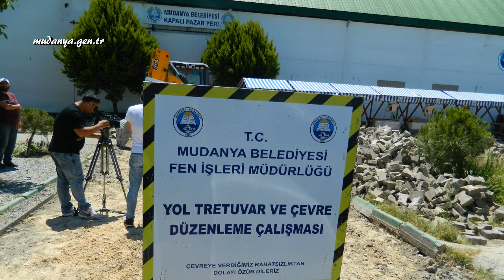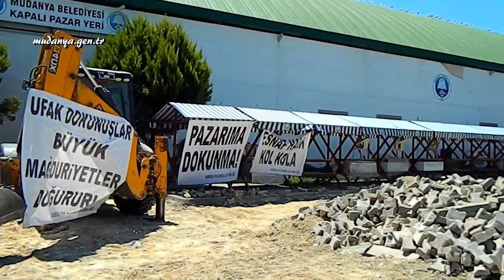Mudanya Sosyete Pazarına Belediyeden Kazı Engeli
Mudanya Belediyesi'nce "trafik sorunu" gerekçe gösterilerek yaklaşık 1,5 ay önce gün değişikliğine gidilen giysi pazarıyla ilgili pazar esnafının başvurusu Bursa 3. İdare Mahkemesi'nden "yürütmeyi durdurma" kararıyla döndü. Sosyete Pazarı esnafının tezgah açma umudu dün sabah Mudanya Belediyesi tarafından kapalı pazaryeri etrafında başlatılan ve hava kararıncaya dek süren kazı çalışmaları neticesinde  gerçekleşmedi. Mudanya Kapalı Pazar Yeri Esnafları Platformu kazı alanında basın açıklaması yaparak Belediye Başkanı Hayri Türkyılmaz'ın kamu malına zarar verdiği ve görevi kötüye kullandığını vurgulayarak savcıları göreve çağırdı. Video haber.

Mudanya Kapalı Pazar Yeri Esnafları Platformu adına Ferhat Ocak'ın okuduğu basın açıklamasında ;

Mudanya Kapalı Pazar Yeri'nin 2007 yılında esnaftan toplanan paralarla yapıldığını, Mudanya Belediyesi'nin sadece yer tahsis ettiğini ve hiç bir ücret ödemediği vurgusu yapıldı. Yapılan açıklamada esnafın pazar teagah yerlerini 6 bin Amerikan Doları ödeyerek aldığı ve her hafta işgaliye, elektrik parası olarak toplamda 22 bin 800 Türk lirasını Mudanya Belediyesine düzenli olarak ödediği belirtildi.

Açıklamada 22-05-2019 günü başlatılan yargı sürecinde Bursa 3. İdare Mahkemesi'nin 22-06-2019 tarihinde aldığı 2019/582 esas nolu kararı ile Mudanya Belediyesi'nin pazarın açılış gününün değiştirilmesi uygulaması hakkında yürütmeyi durdurma kararı verdiği hatırlatılılarak "Hukuk devleti olan ülkemizde, yetkilerini Anayasanın belirlediği sınırlarda kullanması gereken Mudanya Belediye Başkanımız Sayın Hayri Türkyılmaz, Bursa 3. İdare Mahkemesinin verdiği yürütmeyi durdurma kararını uygulamamaktadır. Yargı kararı engellenmektedir. Yargı kararından hemen sonra hiçbir sıkıntısı olmayan mevcut kullanılabilir yolu sökerek kamu malına zarar verdiği, kamuyu zarara uğrattığı, tadilat bahanesi ile pazarın açılmasını engelleyerek, yürütmeyi durdurma kararını uygulamadığı, görevi kötüye kullanma suçunu işlediği görülmektedir. Türk yargısını ve savcıları göreve çağırıyoruz. Bu ülkemiz, Bursamız ve Mudanyamız için kabul edilemez bir durumdur.